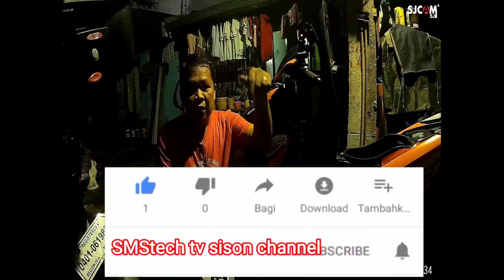How to replace spark plug of honda click 125i/150i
Paano ba magpalit ng spark plug sa honda click 125i/150i